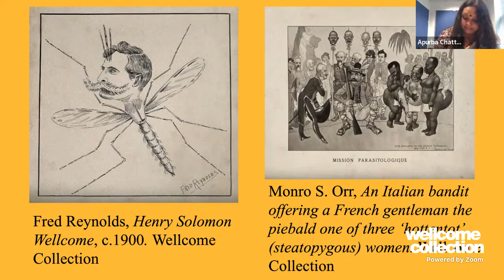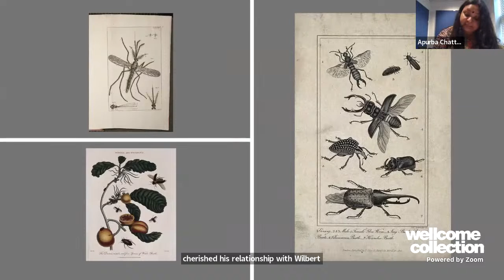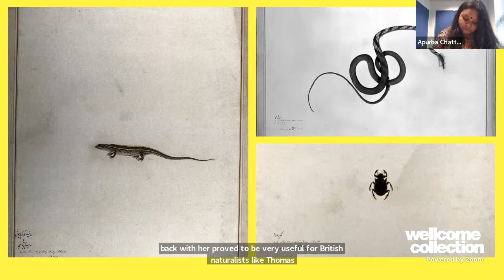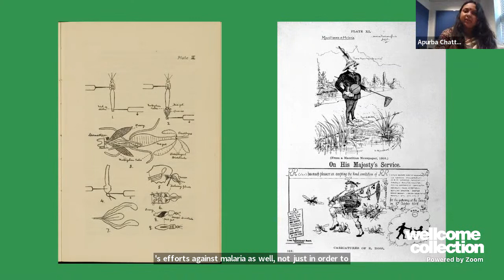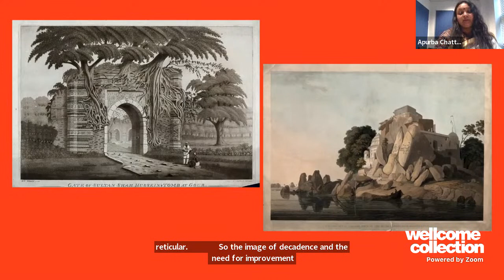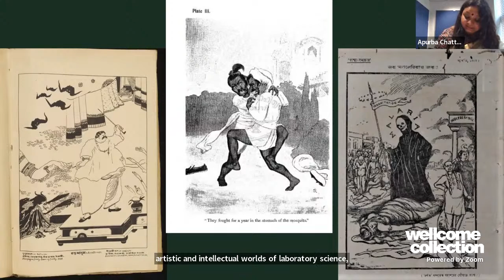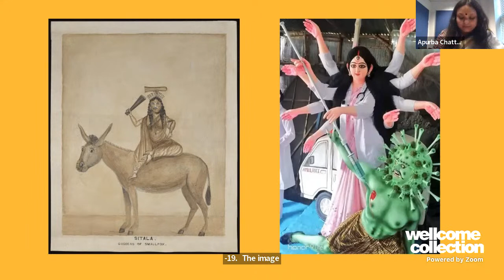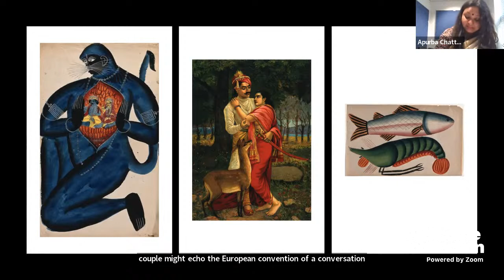The Visual Regime of Medicine in Late Colonial India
Join Dr Apurba Chatterjee to hear about her research looking at medical imagery of malaria in British India between the late 19th and mid-20th centuries.

Dr Chatterjee will explore a decolonising agenda in the medical humanities and will discuss how humanities research and visual culture are important ways to make health-related research more public-facing – especially as disease and debilities lead to fresh socioeconomic, political and cultural challenges.

You’ll learn how Wellcome Collection’s digitisation programme and digital resources can be used to create new methodologies that highlight voices of colonised people who have not been previously heard. You’ll also consider how digitised visual material can open up questions around accessibility and hierarchies, and how these link to our shared colonial pasts.

The talk will reflect upon how digitisation itself can be made more responsive to the voices it helps recover, in order to create equitable knowledge.

Speech to text will be provided by Voicebox.